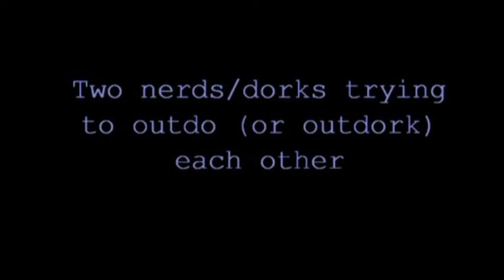Two nerds trying to out nerd each other